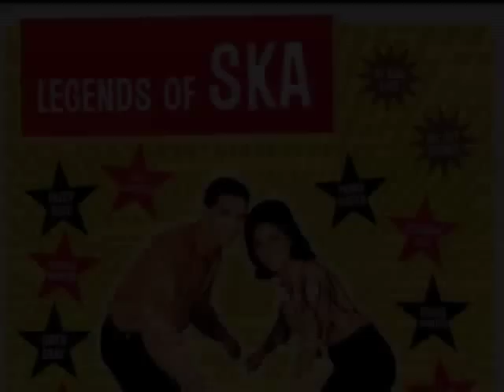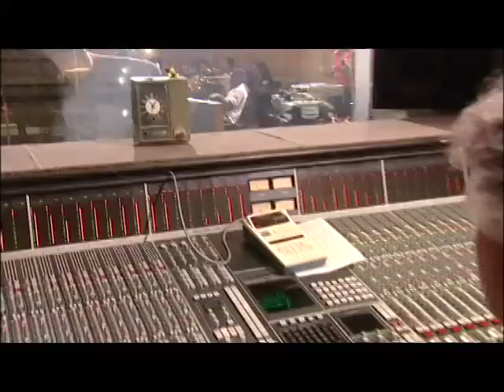legendsofska.Legends of Ska - Rough & Tough with Stranger Cole. Trailers.mov